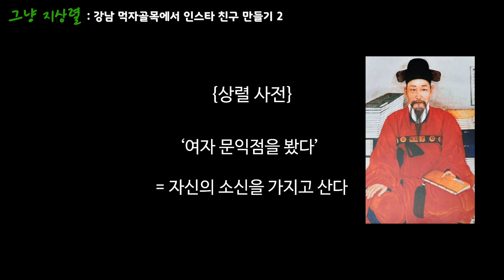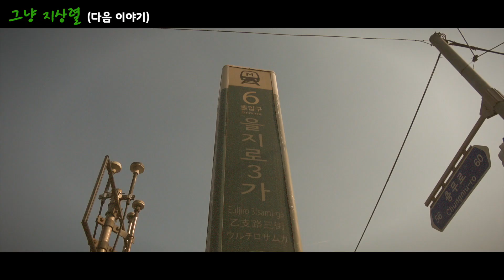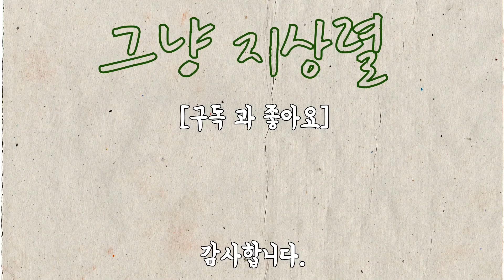강남에서 드디어 ☆그녀☆를 만나다?! 여자 문익점과 귀여운 댕댕이와의 인생 샷 (feat. 하품이) l 지상렬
00:14  상렬이 형 드디어 만났네 ㅋㅋ
01:27  아직도 인스타를 안 하는 여자 문익점과 접선!!
05:00  개소식에 때마침 댕댕이까지 🐶

☆상렬이 형의  강남역 인스타 팔로우 만들기 두 번째 이야기☆
이제는 거의 인스타 프로 다 되신 우리 형 ㅠㅠ
독거 생활 24년 만에 과연 그녀를 만날 수 있을까?

(Feat. 귀여운 댕댕이 🐶하품이🐶)

인스타그램 썩~쎄쓰!!!